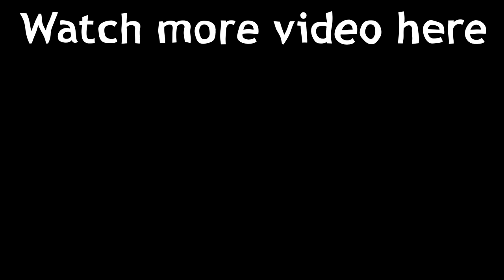Zap MTB | Fail, Fun, Crash, Downhill, BMX & jumps #13